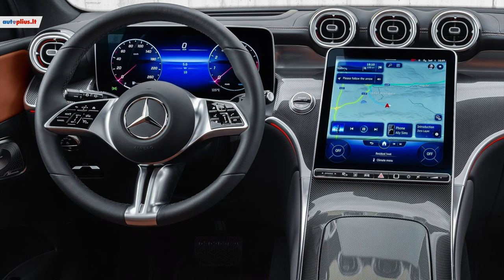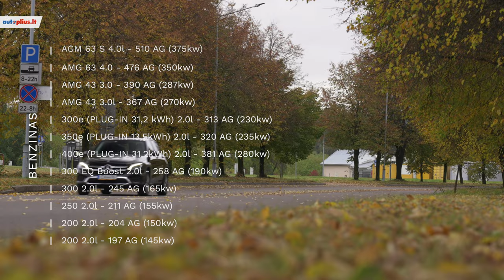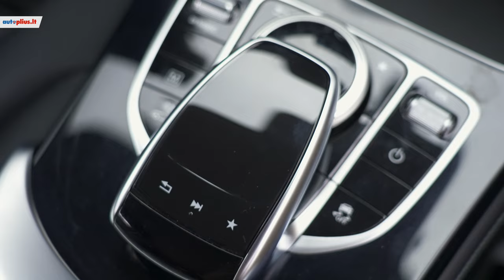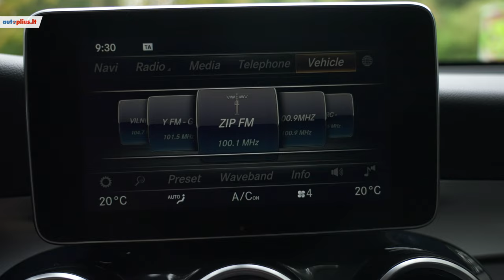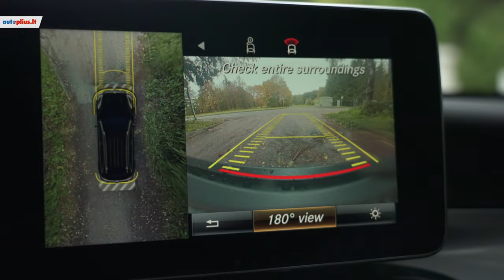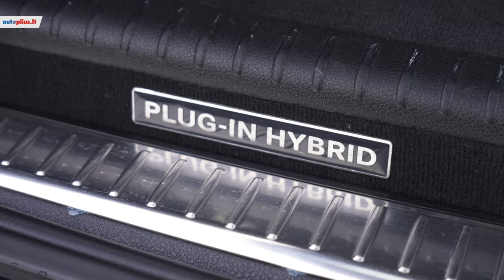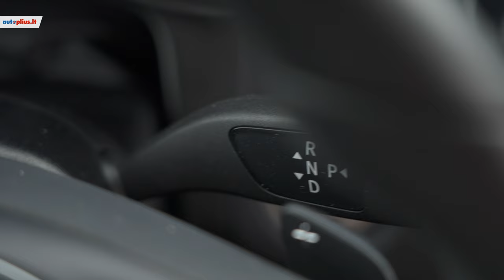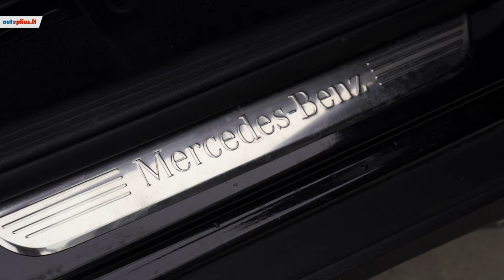Mercedes-Benz GLC: ar rasime jame trūkumų?